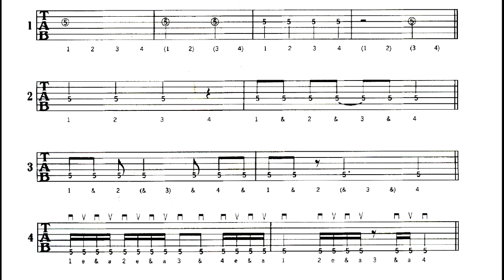Metal Lead Guitar (Volume One) Track 1~4 /ElecGuitar Basic/일렉기타강좌/일렉기타레슨/메탈리드기타/기타솔로/일렉기타솔로